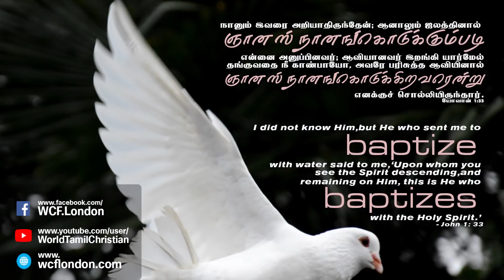யோவான் 1:33- John 1:33 - DD - 3rd Dec 2018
யோவான் ஸ்நானகன், ஆண்டவர் தனக்கு ஒரு அடையாளத்தைக் கொடுத்ததாகவும், அந்த அடையாளத்தின் படி அவர் ஜலத்தினால் ஞானஸ்நானம் கொடுக்கும்போது , பரிசுத்த ஆவியானவர் இறங்கி யார் மேல் வந்து தங்குகிறாரோ , அவர்தான் மேசியா என்று  கூறியிருந்தார் .
ஏசாயா42 :1 ல் இயேசு கிறிஸ்துவாகிய மேசியாவை குறித்து கூறப்பட்டுள்ளது.
ஏசாயா 44,45, அதிகாரங்களிலும் , ஏசாயா11:2 ம் வசனத்திலும் பரிசுத்த ஆவியானவர் இயேசு கிறிஸ்துவின் மேல் தங்கியிருப்பார் என்று குறிப்பிடப்பட்டுள்ளது.
மேசியா என்பவர் வெளிப்பட வேண்டும் என்பதே யோவான் ஸ்நானகனின் நோக்கமாயிருந்தது பரிசுத்த ஆவியானவர் யார் மேல் தங்குகிறாரோ அவரே பரிசுத்த ஆவியினால் ஞானஸ்நானம் கொடுக்கிறவர்.

இயேசு கிறிஸ்துவை ஏற்றுக்கொண்ட அனைவர் உள்ளத்திலும் அவர் வாசமாய் இருக்கிறார். அப் 2: 38 , 39 ல் கூறப்பட்டுள்ளபடி நாம் மனம் திரும்பி ஞானஸ்நானம் பெறும்போது பரிசுத்த ஆவியின்  அபிஷேகத்தை பெற்றுக் கொள்வோம்.லூக் 11:13 , 9, 10 வசனங்களின் படி  ஒருவேளை நாம் மனம் திரும்பி ஞானஸ்நானம் பெற்றவர்களாக இருந்தாலும் பரிசுத்த ஆவியின் அபிஷேகத்தைப் பெற்றுக் கொள்ளவில்லை என்றால் தேவனிடத்தில் கேட்கும்போது நிச்சயமாய் அபிஷேகத்தையும் வரங்களையும் தந்து நம்மை ஆசீர்வதிப்பார்.

“And I knew him not: but he that sent me to baptize with water, the same said unto me, Upon whom thou shalt see the Spirit descending, and remaining on him, the same is he which baptizeth with the Holy Ghost”.

John declares the testimony about the promised Messiah, that the person on whom John baptized with water and saw the Spirit descending and remaining is the one who baptizes with the Holy Spirit. Demonstrating that Jesus was the son of God who was to baptize others with the Holy Spirit. This occasion fulfills the prophecies in Isaiah 42:1 & 11:2  saying “Behold my servant (denoting Jesus), whom I uphold; mine elect, in whom my soul delighteth; I have put my spirit upon him.”

Today’s Application:
It is the very same Christ Jesus, envisaged by Isaiah and John, dwell in our hearts today and He outpours His Holy spirit upon us. Have you been baptized ( Acts 2:38,39) to receive the gift of the Holy Spirit?  If not, Repent and be baptized today, Our Heavenly Father grants the Holy Spirit to those who ask of Him. Let us pray fervently that the Lord would fill us with His Holy Spirit. Tamil Bible Audio: